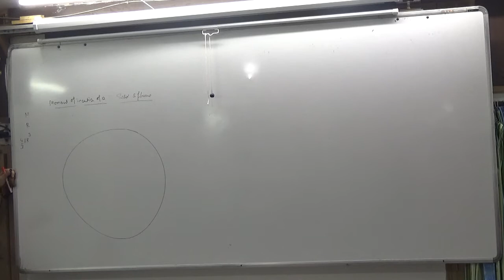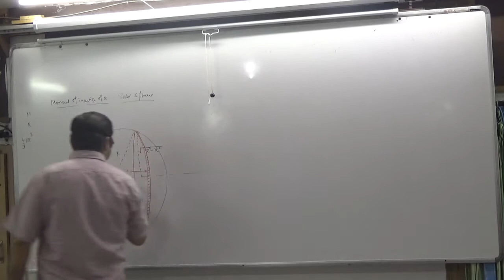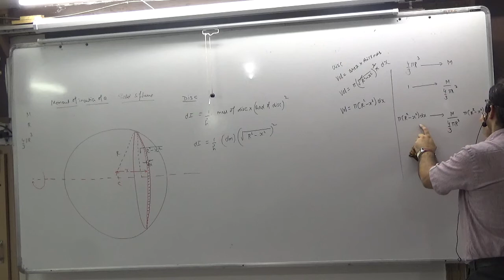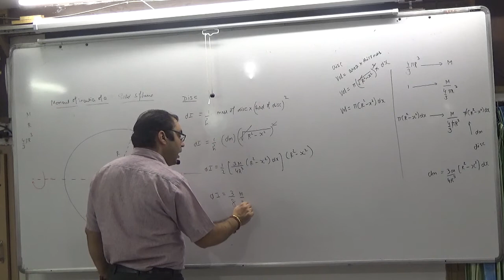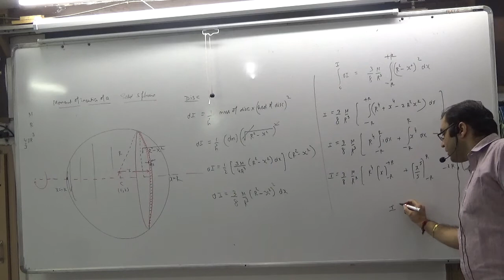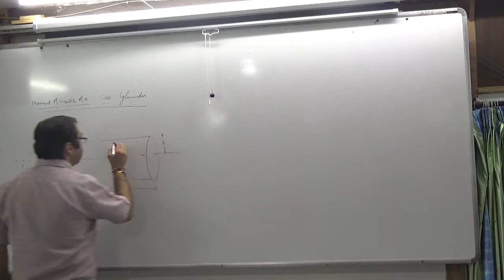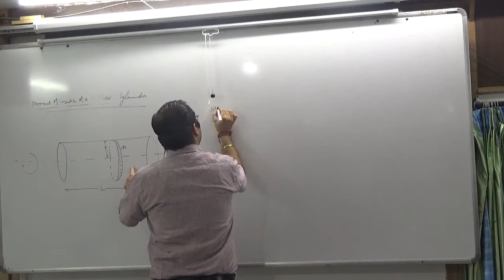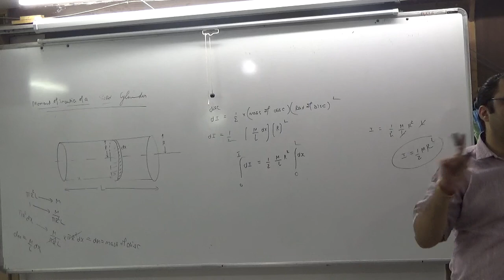MOMENT OF INERTIA of cylinder and sphere